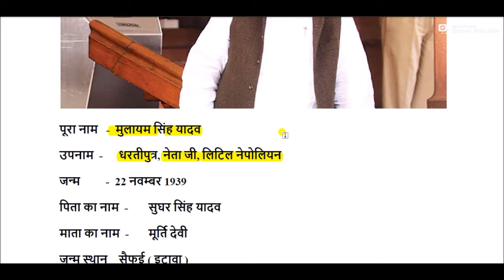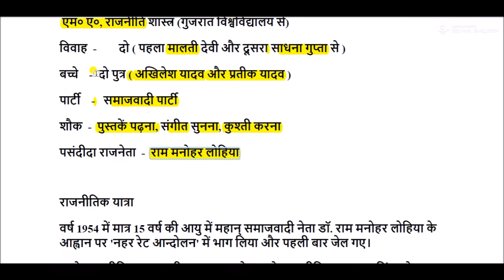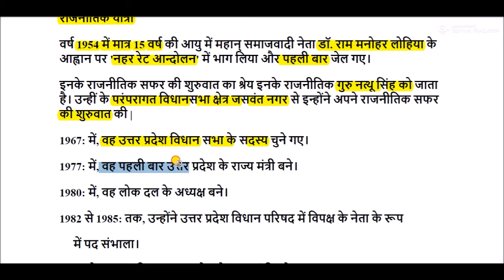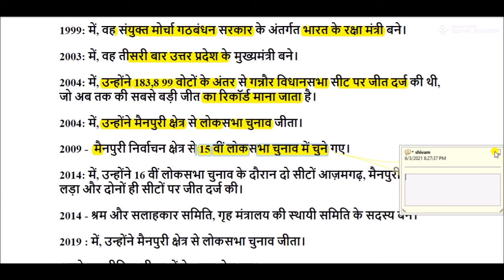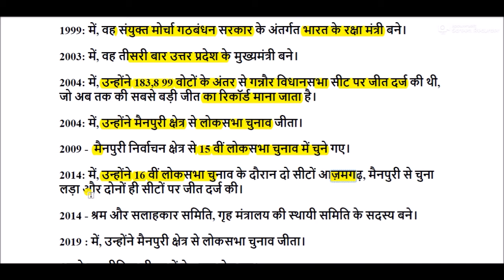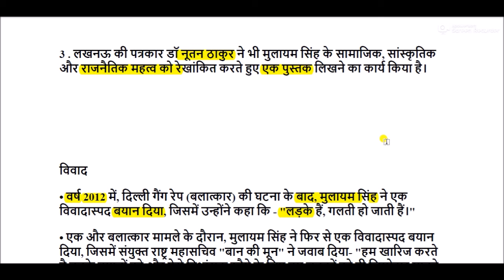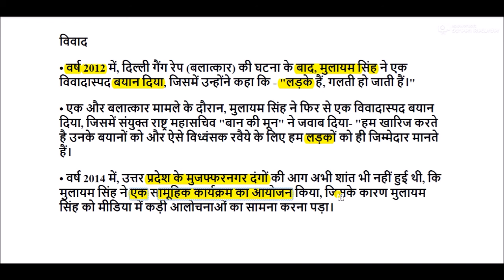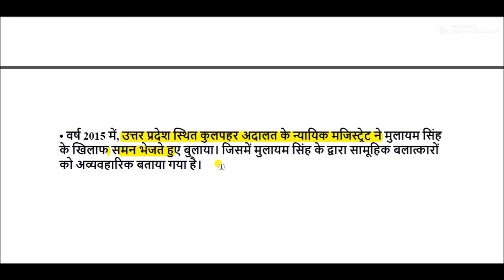मुलायम सिंह यादव की जीवनी || mulayam singh yadav biography in hindi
Mulayam Singh Yadav Biography